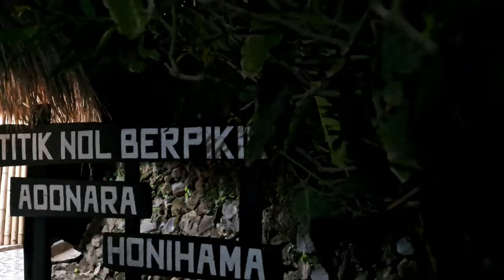ORASI BUDAYA LAMAHOLOT OLEH BUDAYAWAN David Klawes// Di Titik Nol Berpikir ADONARA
David Klawes dikenal sebagai Budayawan Lamaholot. Bertempat di Pondok Simpul Inspirasi Kreasi Nusantara (SINKRON), tempat di Titik Nol Berpikir Adonara, Honihama, Ia menyampaikan sejumlah hal terkait nilai-nilai Budaya Lamaholot.